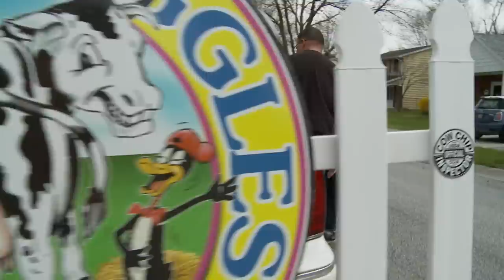Cow Limo for Easter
A video by Neverends Productions.

About Neverends Productions:
Our goal is to build long-term relationships with our clients. Every project is treated with the same integrity and technical savvy from the smallest of budgets to the big ones. Through the synergy in our collaborations with our clients and among our staff your story will come to life on screen be it on the big screen, flat screen, computer screen, or even an iPhone and Android screen, we can deliver. Though the company is young, our experience and passion for what we do is not. We want to make your story last forever.